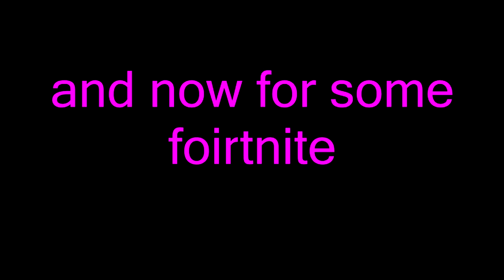Video Games Are Fun And I Enjoy them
of course
OF COURSE